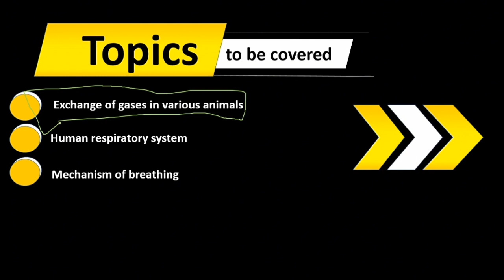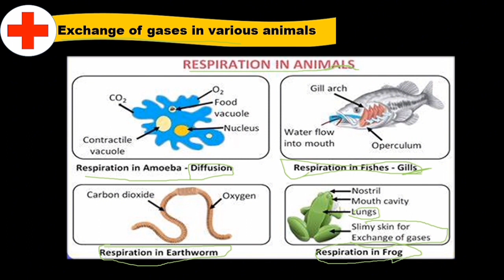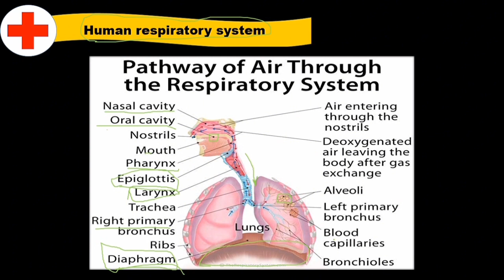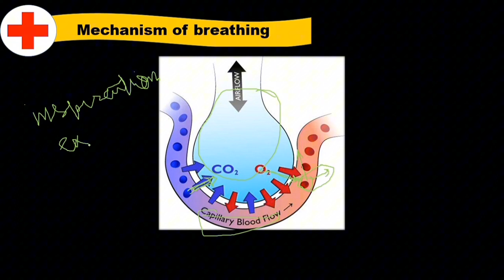Life Processes L4 | Class 10 | Respiration In Organisms Part 2